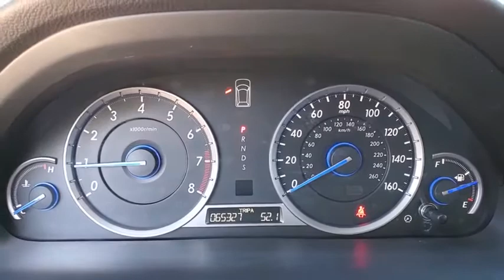2013 Honda Crosstour Kissimmee, Clermont, Orlando, FL S11186D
9750 S Orange Blossom Trail

LOW MILES - 65,274! Heated Leather Seats, Moonroof, iPod/MP3 Input, Bluetooth, Dual Zone A/C, Satellite Radio, Rear Air, Aluminum Wheels, Premium Sound System, Back-Up Camera. AND MORE!WHY BUY FROM FIELDS BMW?Fields BMW South Orlando has a friendly and helpful sales staff, highly skilled mechanics, and multiple automotive industry awards. Our mission is to make every customer a customer for life, by consistently providing world-class service at our new and used BMW dealerships.VEHICLE REVIEWSEdmunds.com's review says The 2013 Honda Crosstour provides more versatility and utility than a midsize sedan..